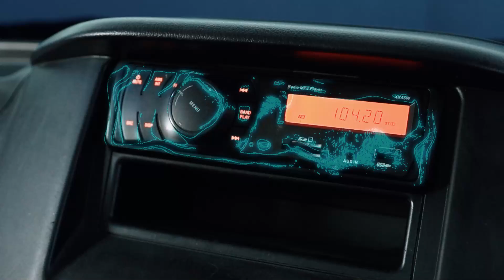DAIHATSU GRANMAX (ICY WHITE) TYPE PICK UP STANDAR 1.3 M/T (2021)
DAIHATSU GRANMAX (ICY WHITE)
TYPE PICK UP STANDAR 1.3 M/T (2021)

*Deskripsi:
- Pajak Hidup
- Body Mulus & Sangat Terawat
- Kapasitas Bak Luas
- Mampu Mengangkat Beban ± 1.5 Ton
- Sasis Masih Sangat Kuat Seperti Baru
- Performa Mesin Awet
- Tarikan Mesin Halus
- Mobil Telah Lulus Inspeksi Dijamin Aman & Cakep

*Spesifikasi:
- DOCH VVTi berpendingin air
- Torsi 13,7 kg.m/4,400 rpm
- Head Unit 1 Din Radio,CD,AUX,USB
- Girboks 5-Speed

Alamat Showroom:
- Jl. Merdeka No. A88 Dusun Ga'ang Neriyong, Kec. Parindu (AUTO88PARINDU)